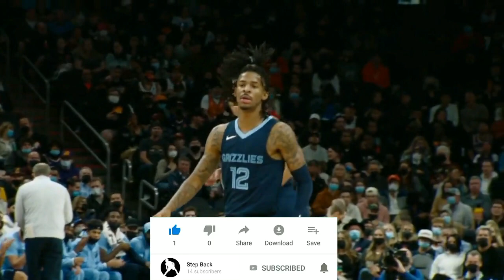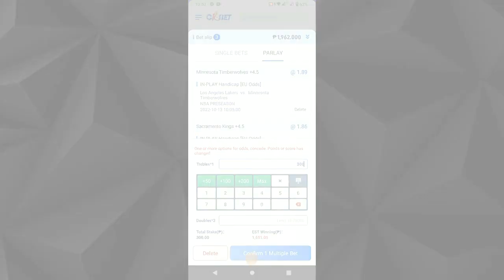DAPAT MAAGAPAN! Ang Batang Core ng OKC Thunder | Shai Gilgeous-Alexander & Josh Giddey Hindi Fit?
I think this is probably the most likely scenario for the Thunder given how the team has performed so far. Josh Giddey, Tre Mann and Aleksej Pokusevski have all looked to have significantly improved as players.

We have not seen Shai Gilgeous-Alexander play a minute in preseason due to injury but if Shai can play at the level that he did towards the back end of last season, he will win the Thunder a lot of close games.

Oklahoma City may be young but Gilgeous-Alexander knows how to close out tight games. Over the last three years, we have seen him lead the Thunder to wins against better opposition. His statistics indicate that there is no reason to expect any different going into the new season, Shai is a top-draw clutch performer. (welcometoloudcity.com)

OkBet